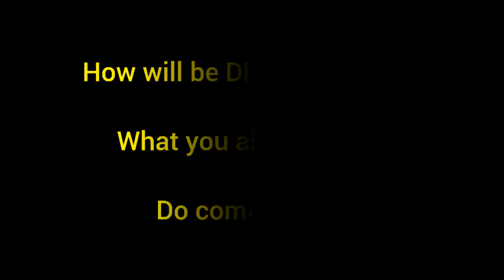DLS 23 | 🇵🇹 Portugal Players Rating Upgrades and Downgrades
Hey Everyone
This is Nirjon here
Welcome to "The NPJ Gaming" YouTube Channel

Here I created this channel for android games 🔥🔥🔥
I upload daily videos about mobile related games and gaming news so if you’re interested in playing games so this channel is helpful for you.